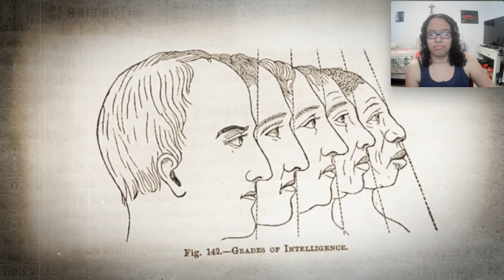Film Theory: ENDING The Salad Fingers Mystery Reaction@FilmTheory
Hi! My name is Lola, and this is my reaction to Film Theory: ENDING The Salad Fingers Mystery by The Film Theorists